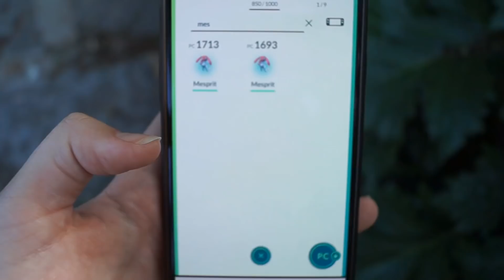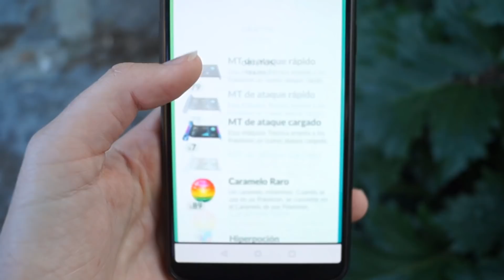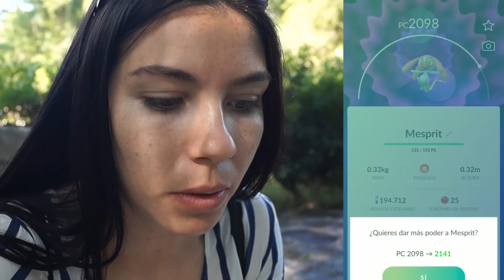PONIENDO A PRUEBA a MESPRIT en GIMNASIOS ¿ES FUERTE? ¿MERECE LA PENA? - POKEMON GO | SoninGame